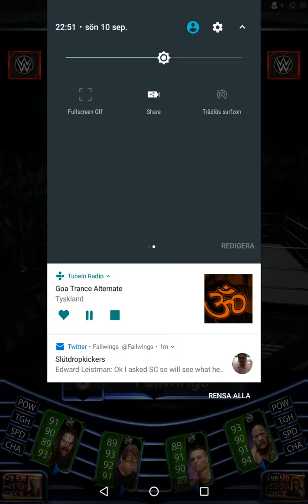10 september 2017